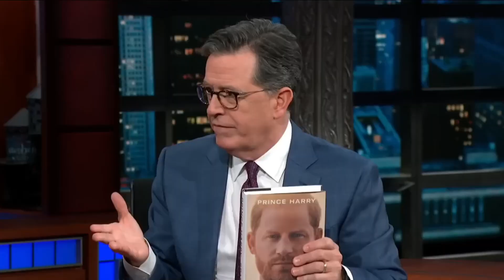Prince Harry Teases William Secret He 'Wouldn't Want World to Know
Prince Harry revealed many details in his autobiography, "Spare," but he claims he withheld even more about his brother, Prince William.

Harry, estranged from his brother William, shared numerous stories about him and their father, King Charles, in his book published last year. One serious allegation was that William had been violent towards Harry at his London home in 2019. According to Harry, a bitter confrontation occurred in which William reportedly called Meghan Markle 'difficult,' 'rude,' and 'abrasive.' The argument ended when William "grabbed me by the collar, ripping my necklace, and... knocked me to the floor," Harry recounted.